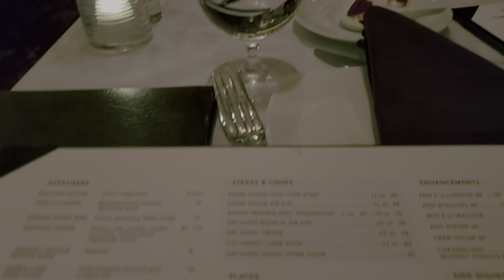Happy Valentine's Day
Ricky Nguyen